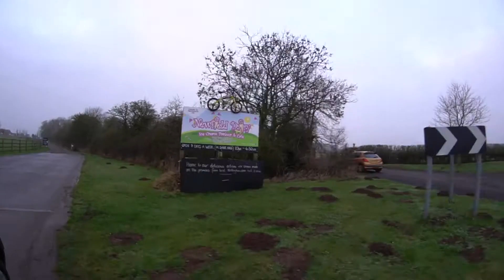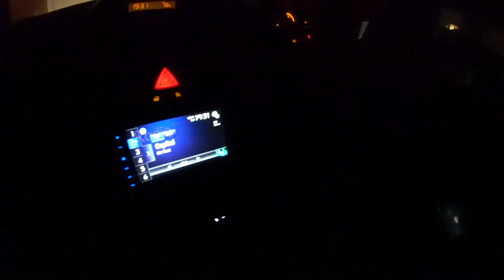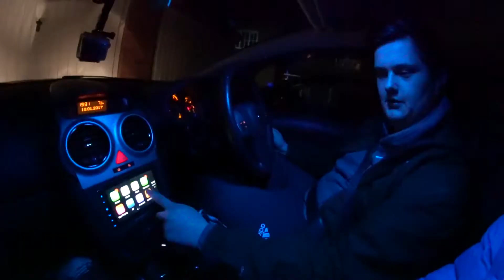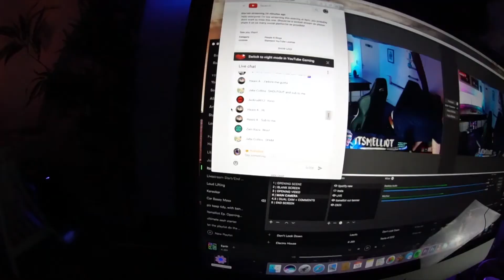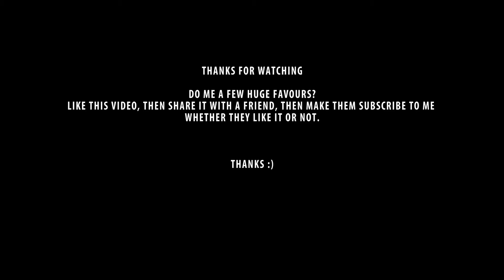Ep.70 | What happens before a livestream!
Rather prompt upload this evening, hope you enjoy in this episode I go out for lunch with Ella, then prepare for a livestream, which if you missed you can catch up here! :

SC - itsmelliot

Microphone

GoPro

Drone